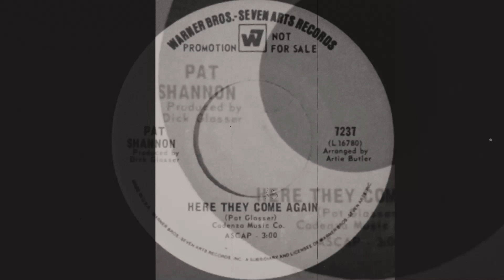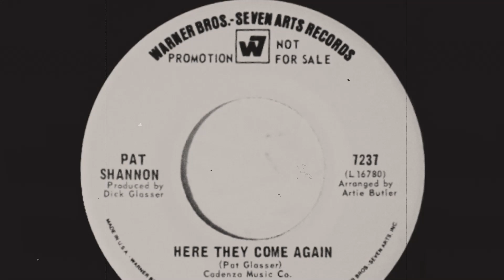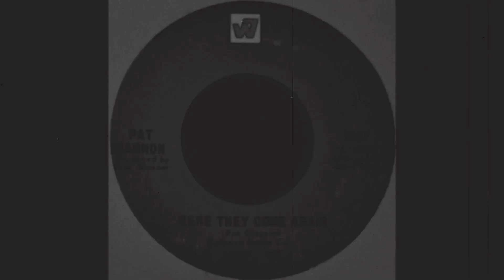Pat Shannon – Here They Come Again 1968 [Lost Jukebox Volume 92]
Pat Shannon – Run To Him / Here They Come Again
Label: Warner Bros. - Seven Arts Records – 7237
Format: Vinyl, 7", 45 RPM, Single, Promo
Country: US
Released: 1968

Label: Not On Label – none
Series: Lost Jukebox – Vol. 092
Format:  CDr, Compilation, Unofficial Release
Country: US
Released: Unknown